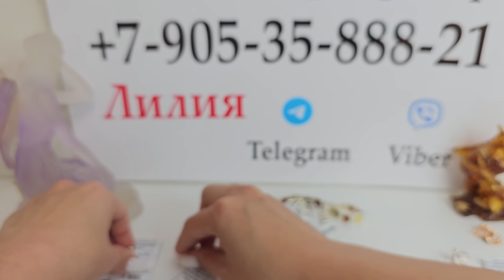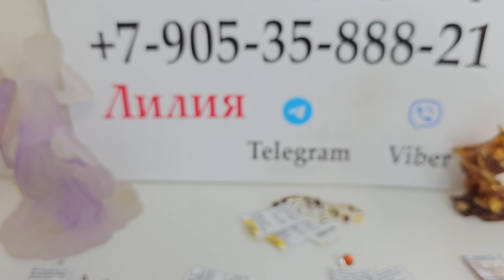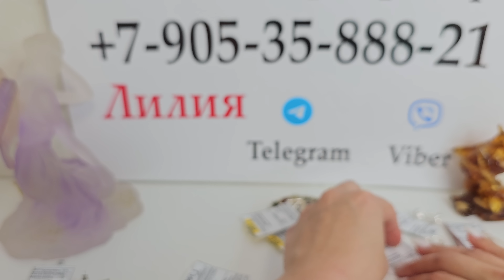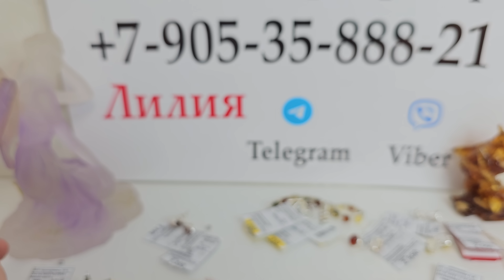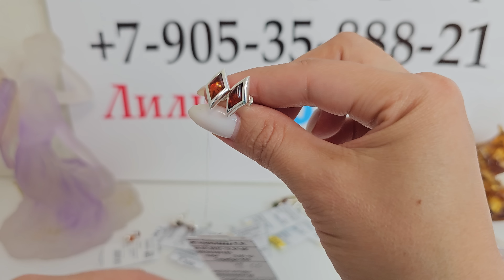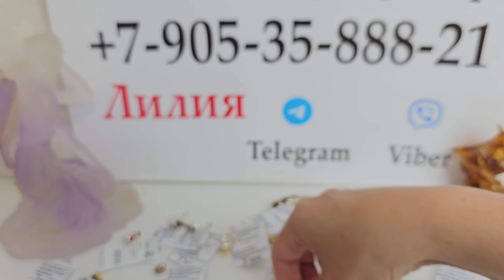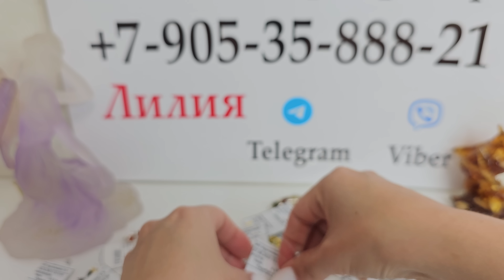29.06.23 Серебряные украшения с янтарем - серьги, кольца, пусеты. Янтарь Калининград